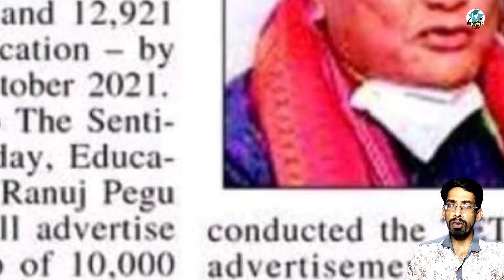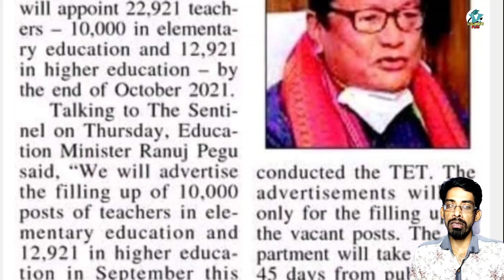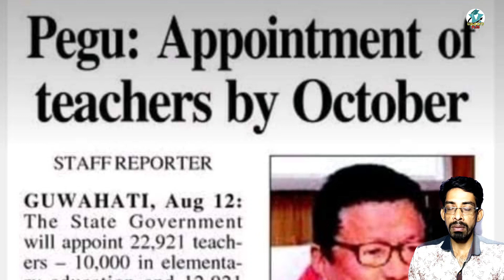Teachers Recruitment 2021 | অতি শীঘ্ৰেই ওলাব নিযুক্তিৰ বিজ্ঞাপন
Teachers Recruitment 2021 | অতি শীঘ্ৰেই ওলাব নিযুক্তিৰ বিজ্ঞাপন ‎@EDUCATO PLUS

Math short trick

Assam year book 2021

axom buronji

various competitive exam best book

📌CallMe4 :- EDUCATOPLUS@cm4

My Gears
ring light
mobile holder
green screen
tripod sml

Thanks